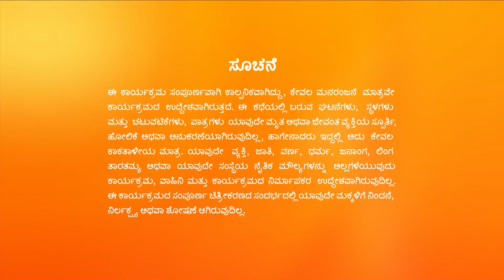Trinayani Kannada | Full Ep - 817 | Sep 01 2023 | Zee Kannada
Vallabh gets shocked as Tilottama plots to steal Sumana's property, after she gives birth, by killing Vikranth. Later, Trinayani and the others prepare for Sumana's baby shower.